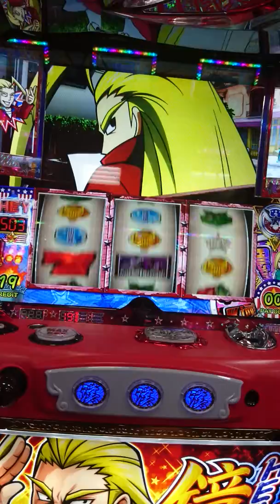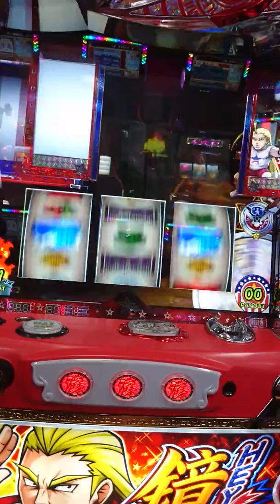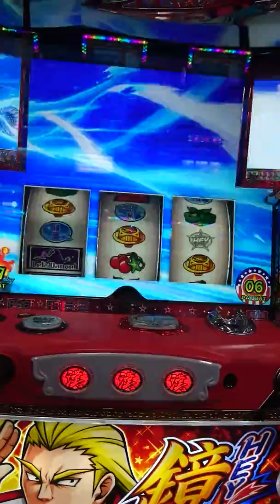HEY鏡 熱い５周期目で！？(・・;)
パチスロHEY鏡での展開です。